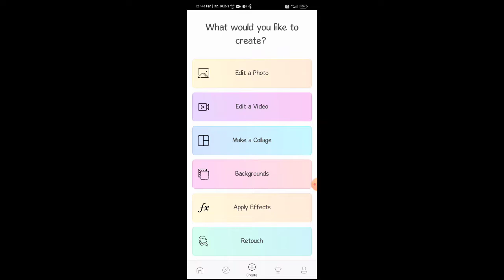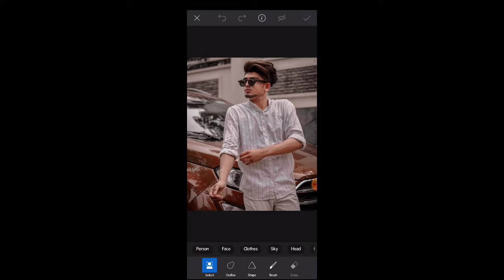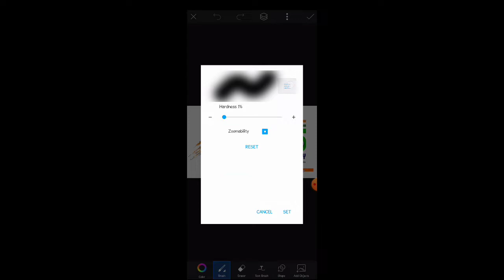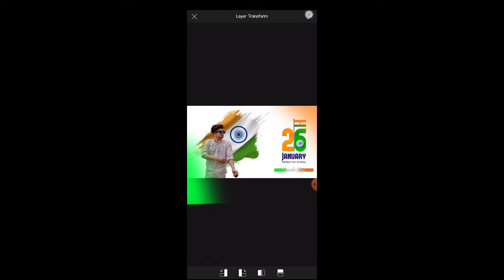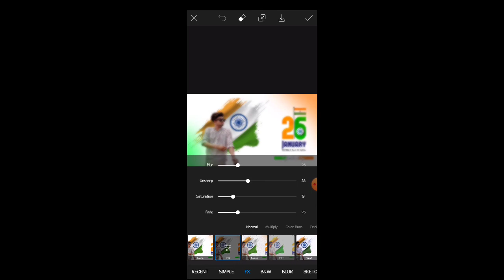REPUBLIC DAY SPECIAL PHOTO EDITING IN TAMIL